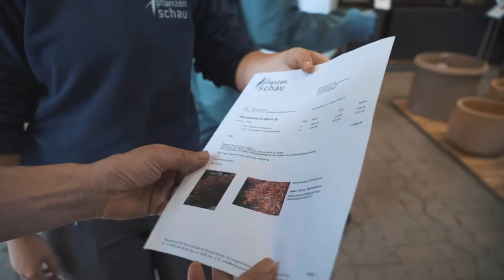Pflege Gärten und Bäume als Gärtner/in EFZ Fachrichtung Baumschule | Lehrstellenvideo | Yousty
Ein Einblick in den Alltag einer Lehrstelle bei der Pflanzenschau AG in Hombrechtikon ZH als Gärtner/in EFZ Fachrichtung Baumschule

Die drei Lernenden Wanya, Lea und Micha machen derzeit ihre Ausbildung zum/zur Gärtner/in EFZ Fachrichtung Baumschule bei Pflanzenschau AG in Hombrechtikon. Wie sieht ihr Ausbildungsalltag aus? Wie werden sie als Lernende gefördert? Das und noch vieles mehr erfahrt ihr in diesem Video.

Vermehren und kultivieren Zier- und Nutzgehölze wie Laub- und Nadelbäume, Rosen, Obstbäume und Beerenobstpflanzen in verschiedenen Formen, Grössen und Qualitäten. Gearbeitet wird hauptsächlich im Freien, in Containeranlagen und Freilandkulturen. Neben der Handarbeit werden im Produktionsbetrieb auch grosse Maschinen eingesetzt, um in Teamarbeit bis zu einige Meter grosse Bäume bereitzustellen oder zu verschulen.

Ihr wollt mehr über eine Ausbildung bei Pflanzenschau AG erfahren? Hier gibt es mehr Informationen: Das Besondere an yousty.ch ist, dass du neben allen wichtigen Informationen und Tipps zu den Berufen, freien Lehrstellen und dem Bewerbungsprozess Einblicke in ein Unternehmen bekommst. Bei Yousty kannst du online schnuppern!